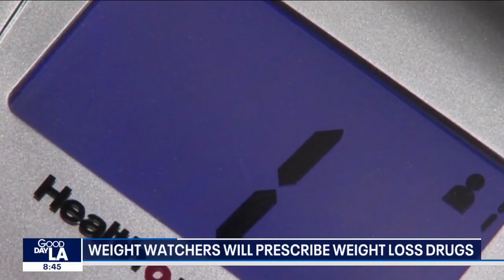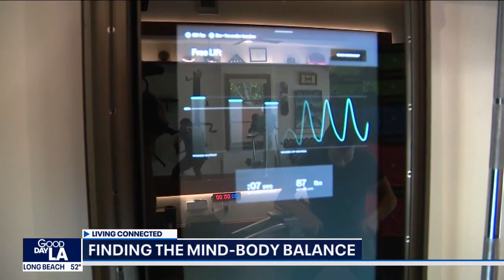Living Connected: Tony Horton shares tips on finding mind-body balance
Hear from the man behind P90X.